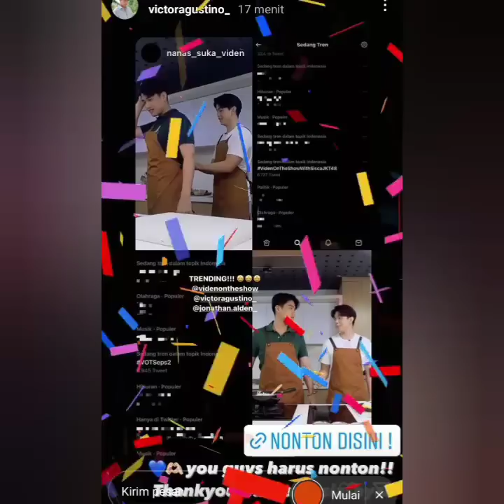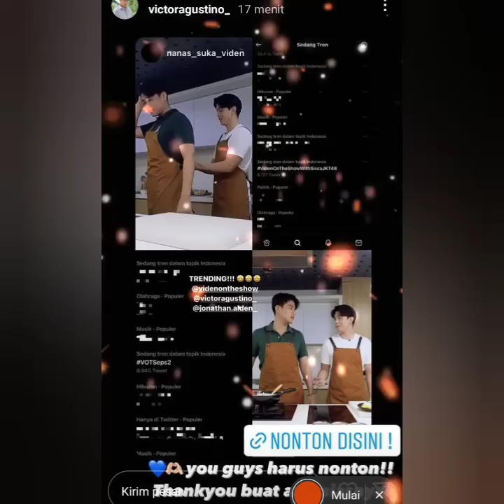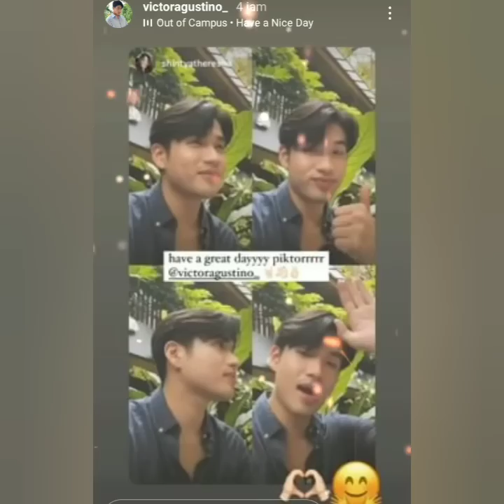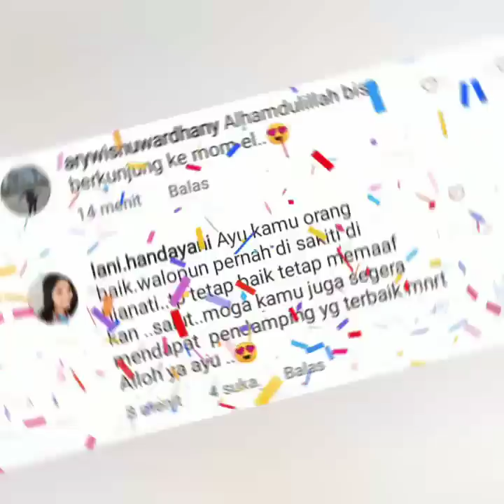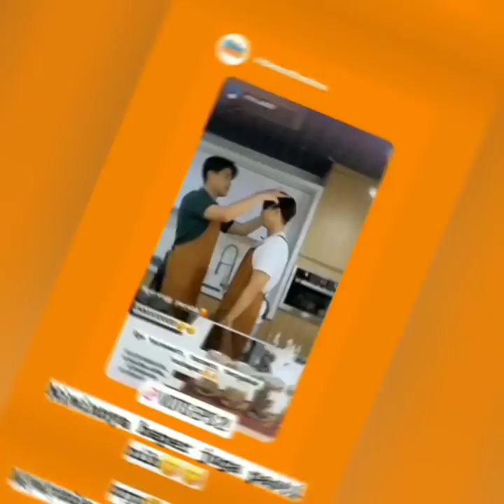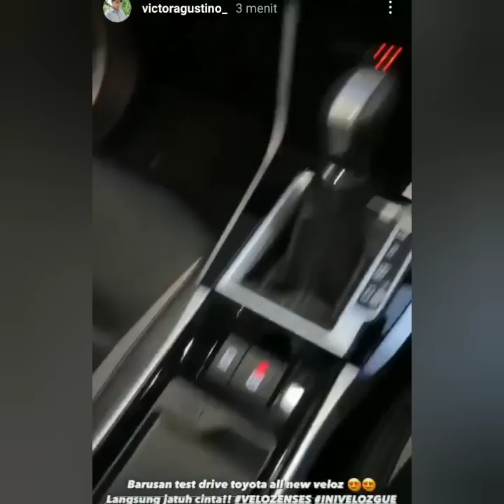STATUS TERBARU AYU TINGTING, VICTOR AGUSTINO & JHONATAN ALDEN BIKIN BAPER. COBA SIMAK INI